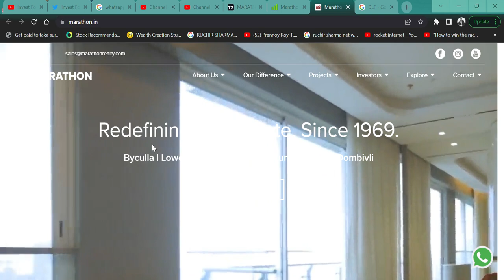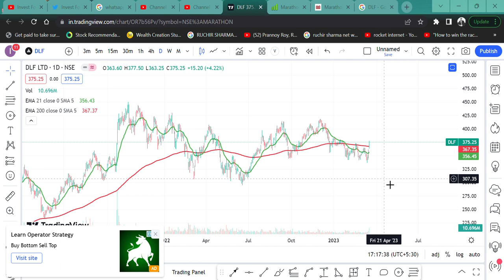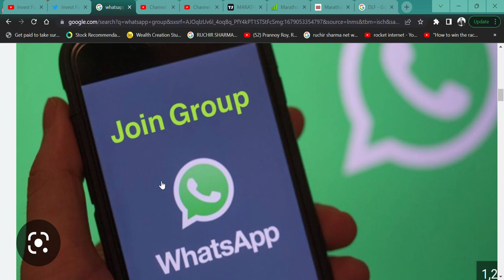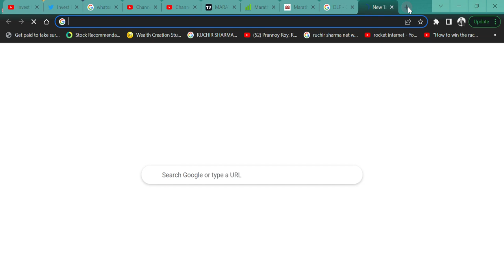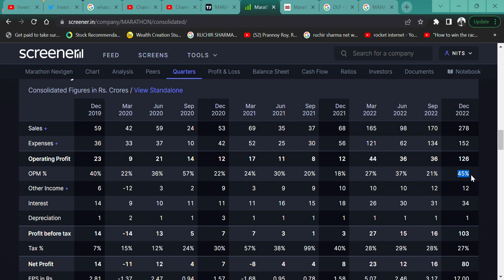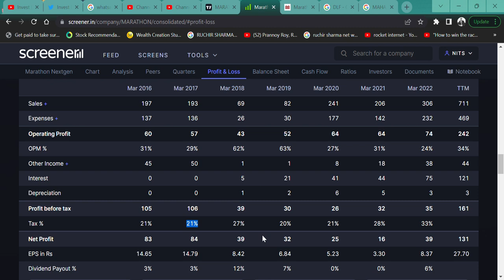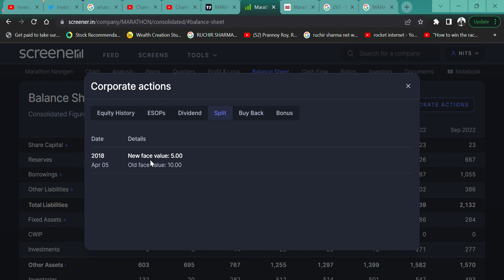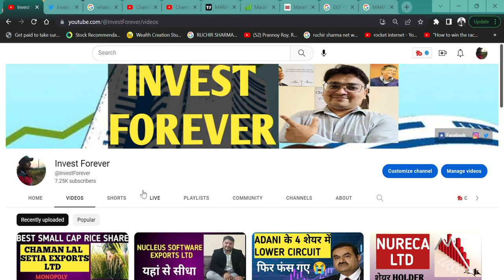Marathon Nextgen Realty Ltd || TARGET 100%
HI,

Marathon Nextgen Realty SHARE PRESENT GREAT NUMBER AND THIS DLF NEWS HOT THE MARKET? WATCH THE VIDEO TO KNOW MORE?